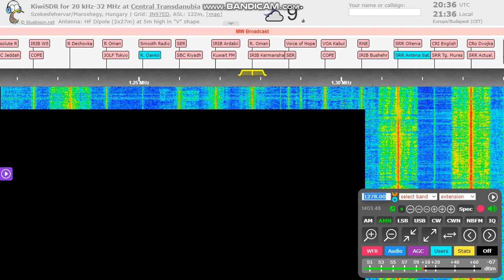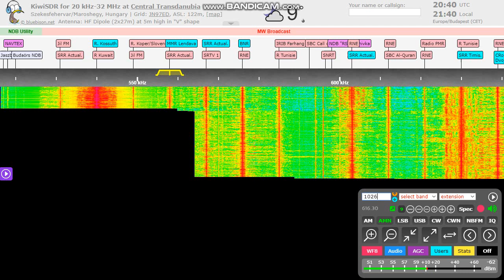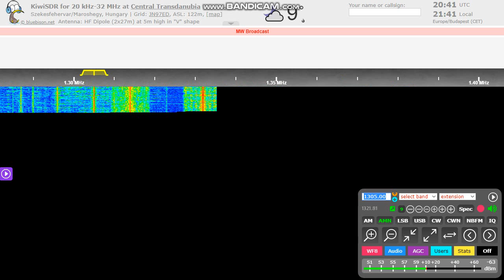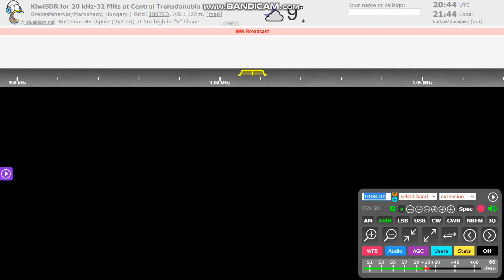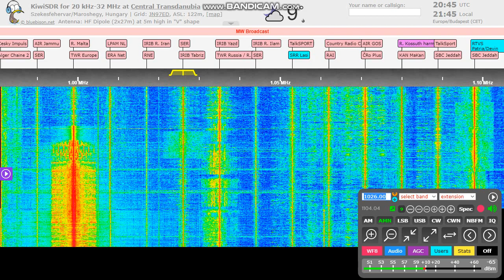Various IRIB stations from Iran on Mediumwave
All regional stations relayed the Radio Iran program during the recording.
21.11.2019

Ant.: 2x27m dipole